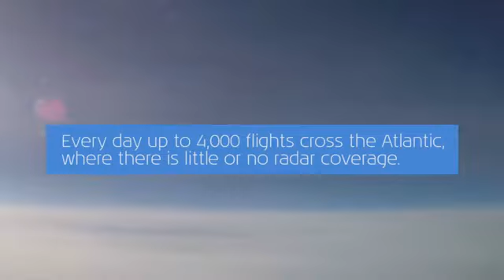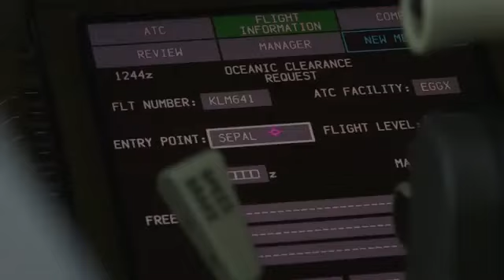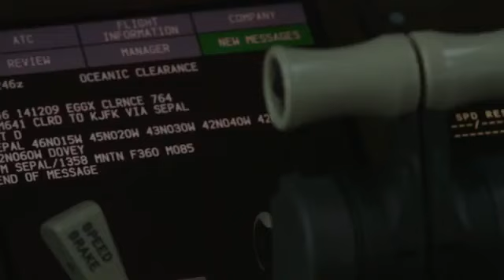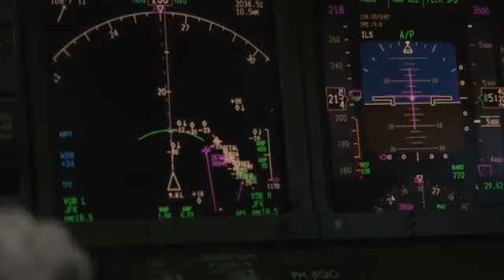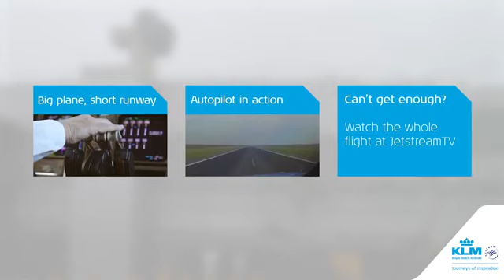KLM Crossing the Atlantic, NO use of RADAR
RADIO COMM procedures crossing the Atlantic, without use of RADAR